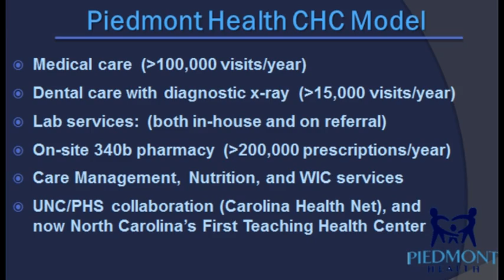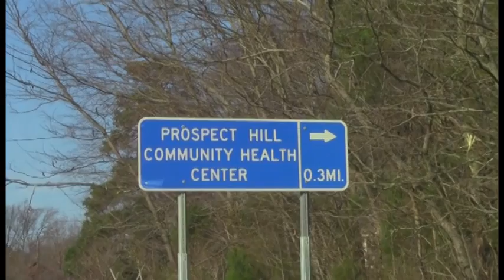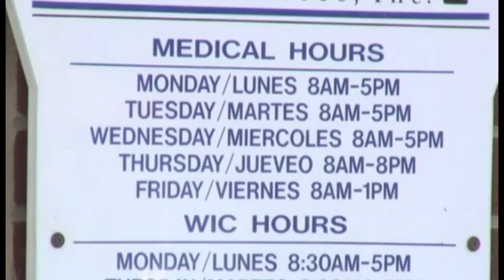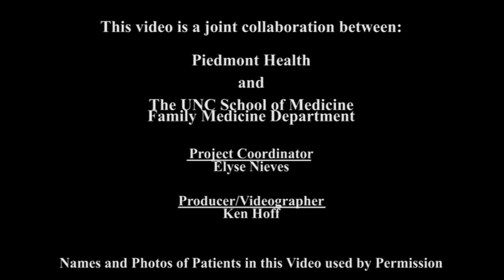UNC Family Medicine Residency Video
North Carolina's First Family Medicine Teaching Center - The goal of this project is to form North Carolina's first teaching center. To create a partnership between community health centers and academic centers, which train primary care physicians to provide care to vulnerable communities. This collaboration is between Piedmont Health Community Health Centers and the UNC Healthcare Department of Family Medicine.

The UNC Department of Family Medicine ranks 2nd nationally in the United States, and has been ranked among the top five Family Medicine departments by U.S. News and World Report for the past decade.

The teaching health centers will give family medicine students a very real experience of caring for our most vulnerable neighbors, increasing the likelihood that they will start their professional practice in rural clinics across North Carolina.